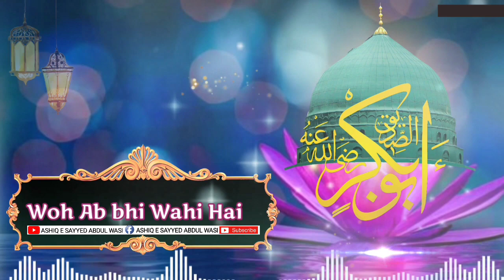Hazrat Abu Bakr Siddique Radi Allah Anh status|New whatsapp status